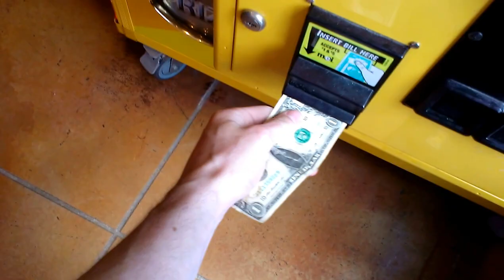JOURNEY TO THE ALTALMONT CLAW MACHINE EPISODE 4 RESTOCKED MACHINE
TODAY N THIS EPISODE OF JOURNEY TO THE ALTAMONT CLAW MACHINE I HEAD TO JOE'S PIZZA IN ALTAMONT ILLINOIS